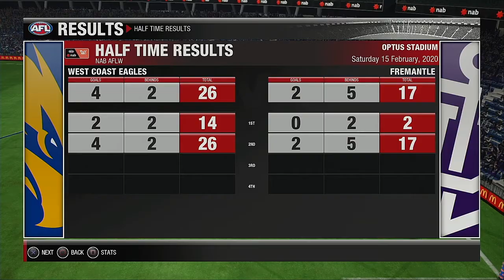AFLW 2020 Season Round 2 West Coast Eagles VS Fremantle Dockers WESTERN AUSTRALIA DERBY